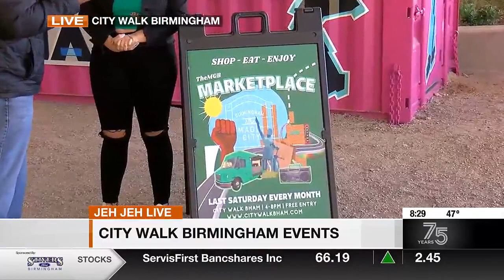City Walk Birmingham Events